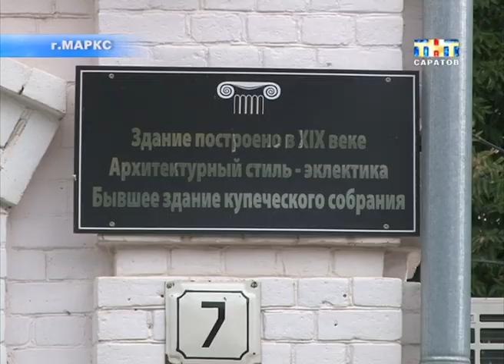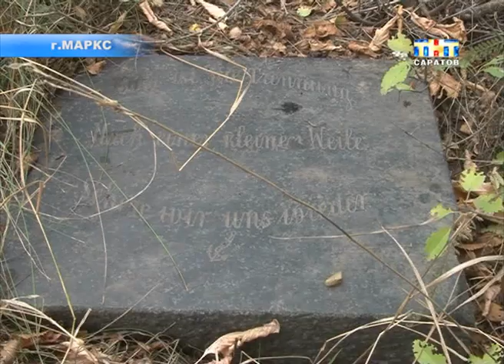Потомки поволжских немцев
Возвращение на малую родину. В области открылся международный лагерь для русскоязычных немцев. Под Саратов съехались студенты со всей России и Германии. Все они потомки поволжских немцев...
Сразу представляется такая картина - накрытые столы перед фахверковым строением и девушки в накрахмаленных чепцах только и успевают подносить горячие баварские колбаски и кружки свежесвареного пива...
Но главная цель гостей получше узнать историю своего народа. Они побывали на экскурсии в столице немецкой автономии и навели порядок на могилах предков...